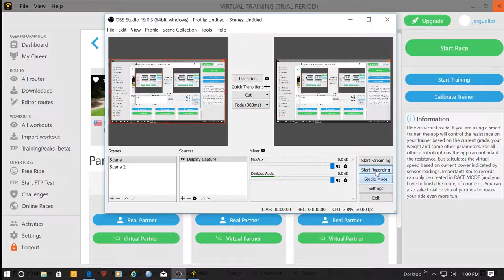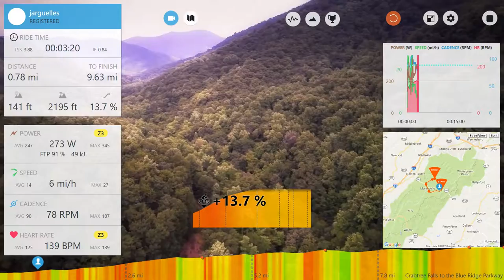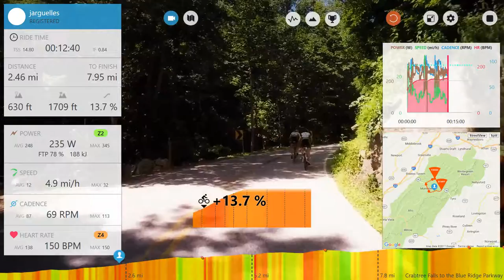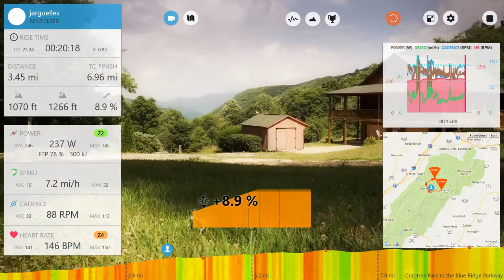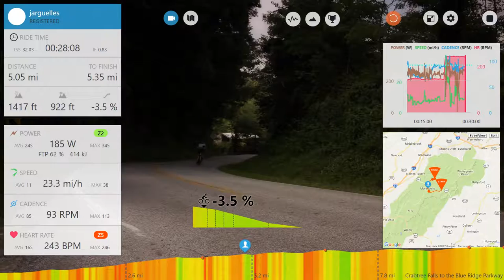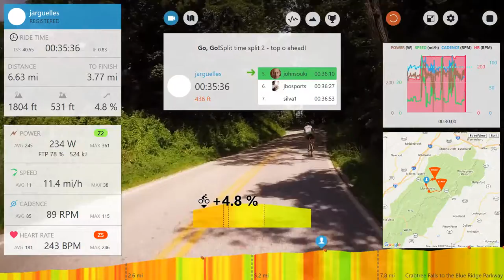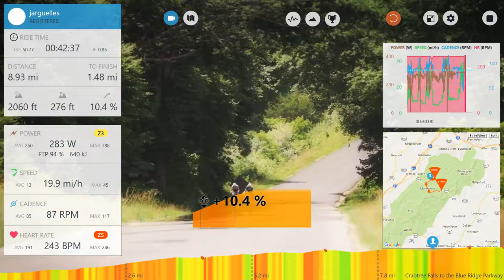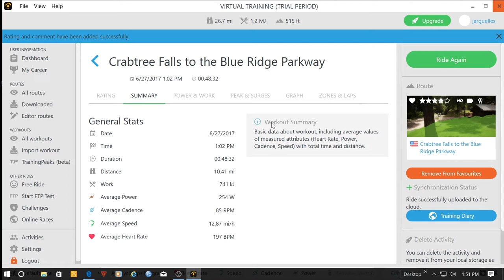VIRTUAL RIDES-Crabtree Falls to BLUERIDGE Parkway